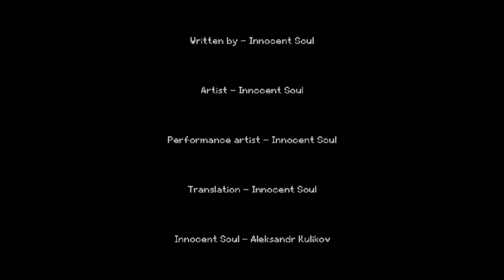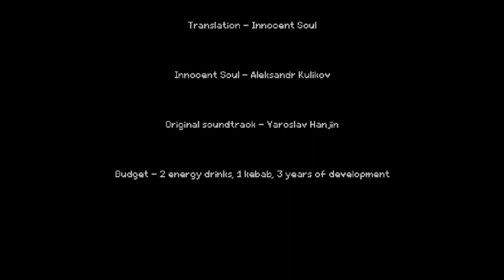Lost Wish In the desperate world Part 25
Lost Wish: In the desperate world is a 2D side-scrolling metroidvania platformer. Go on a journey with a young girl, overcome all obstacles on her path and uncover secrets of this dark world!
Kana may look like a pure and innocent girl, but don't be fooled by her appearance. She is led by the desire of revenge. Even if she has recovered from her past, she still wants to follow her way.
Kana asks Alice to help her to find somebody, who betrayed her in past. But will she stop after that? How the poor girl will affect this cruel world? Will she ever find her lost wish?